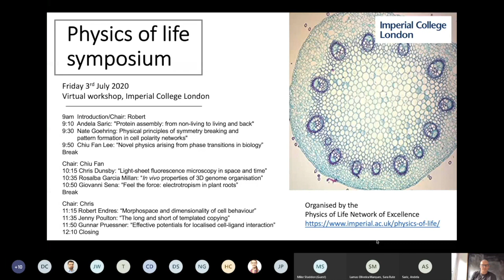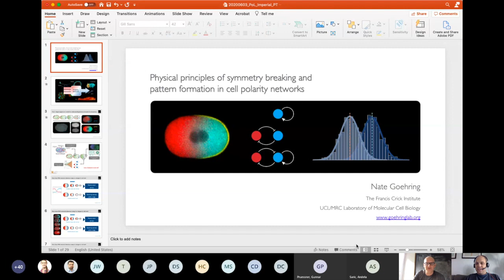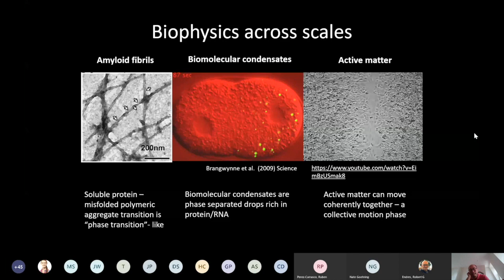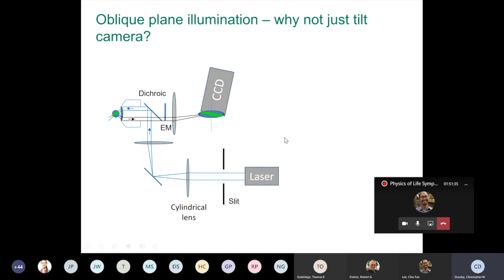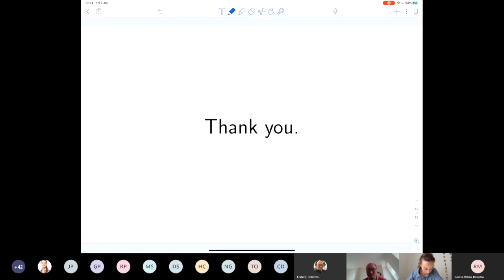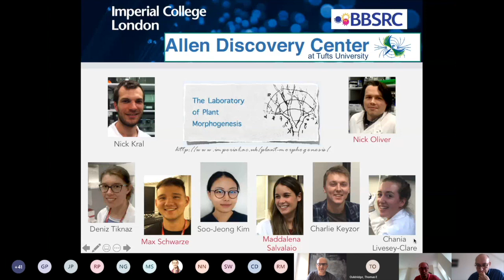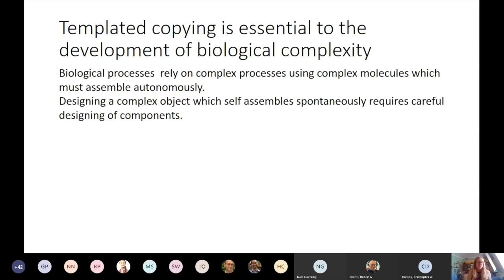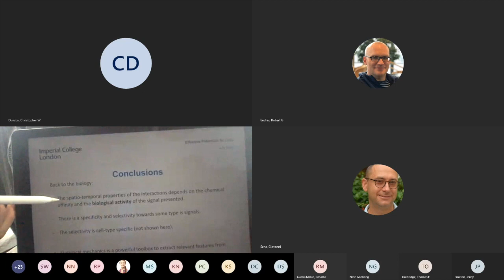Physics of Life symposium, Imperial College London, 2020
This is the recording of the virtual Physics of Life Symposium, organised by the Physics-of-Life Network of Excellence at Imperial College London, held on 3rd July 2020. Our program:
  Andela Saric (UCL) 4:20
  Nate Goehring (Crick) 26:27
  Chiu Fan Lee (ICL) 51:43
  Chris Dunsby (ICL) 1:15:54
  Rosalba Garcia Millan (ICL) 1:33:54
  Giovanni Sena (ICL) 1:51:43
  Robert Endres (ICL) 2:17:43
 Jenny Poulton (ICL) 2:39:55
 Gunnar Pruessner (ICL) 2:58:54